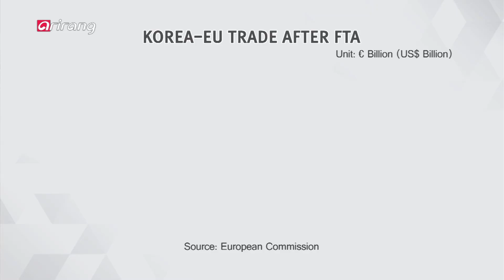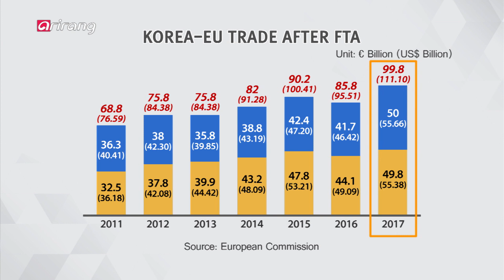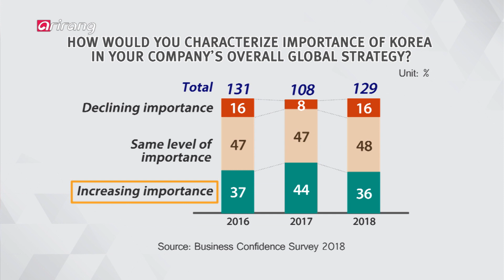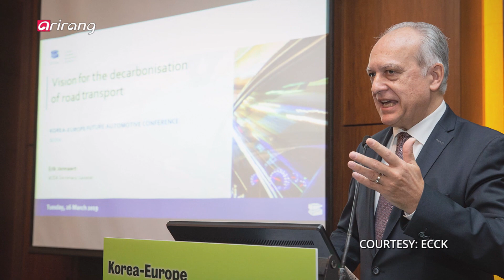[The Chamber] Ep.20 - A Look Into Korea’s Business Climate with ECCK Chairman Dimitris Psillakis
A Look Into Korea’s Business Climate with ECCK Chairman Dimitris Psillakis 다국적 기업이 평가하는 한국의 기업 환경과 과제

he European Chamber of Commerce in Korea, also known as ECCK, supports European businesses operating in or related to Korea by providing its members with information, communication and access pertaining to the business and regulatory environment. It holds 350 active member companies representing 50,000 employees with sales reaching 71 trillion Korean won (approx. US$60 billion). Also, it publishes its White Paper every year to report the actual situation of Korea’s regulations with key industry issues and suggestions raised by the European business community, ultimately to improve Korea’s business climate.

This week on "The Chamber," we sit down with ECCK Chairman Dimitris Psillakis to talk about the significance of the Korean market for European companies, the Korean business environment today, and positive changes that are being made by the ECCK.

한국 내 고용 인원 5만 명, 매출액 71조 원! 주한유럽상공회의소 회원사 350곳이 한국 경제에 미치고 있는 영향력이다. 이들 다국적 기업과 한국 간 원활한 소통을 위해 노력하는 주한유럽상공회의소는 한국의 규제 실태와 건의사항을 담은 백서를 발간하는 등 투자환경 개선을 위해 활발한 활동을 하고 있는데...

[The Chamber]에서는 디미트리스 실라키스 주한 유럽 상공회의소 회장과 함께, 유럽 다국적 기업들에게 있어 한국 시장의 가치와 중요성에 대해 알아보고, 이들이 평가하는 한국의 기업환경에 대해 이야기를 들어본다. 규제 백서 발간, 문재인 대통령과의 간담회 참석 등 기업 환경 개선을 위한 주한유럽상공회의소의 노력이 한국 내에서 어떤 성과와 변화를 이끌고 있는지 살펴본다.